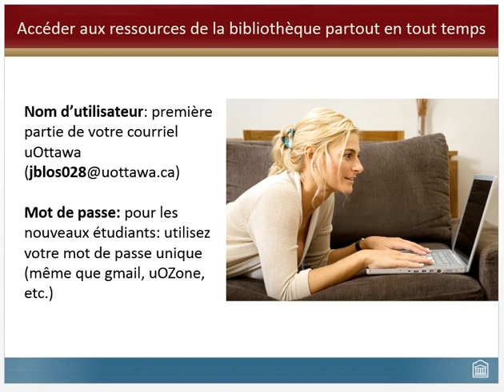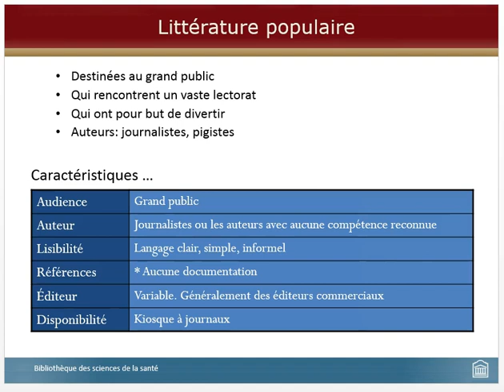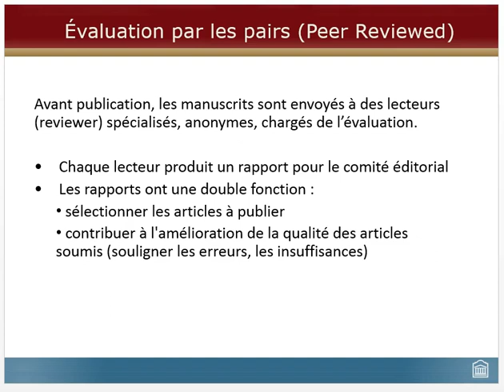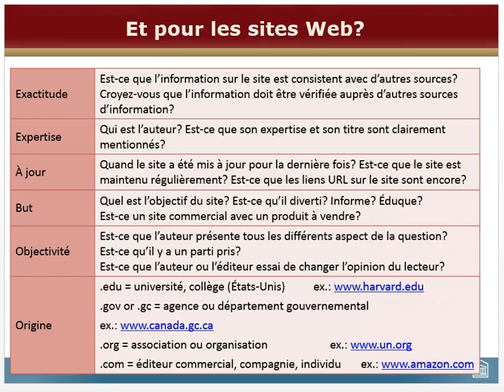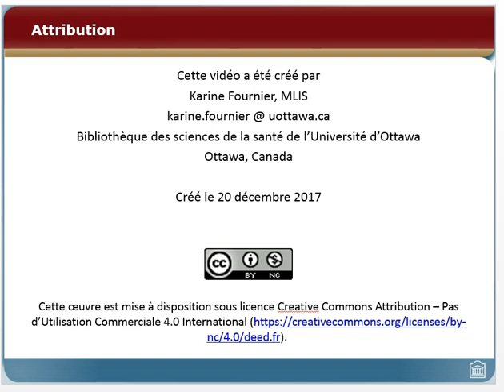Différence entre la littérature populaire et la littérature scientifique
Cette vidéo va vous expliquer brièvement la différence entre la littérature populaire et scientifique, applicable en sciences de la santé.